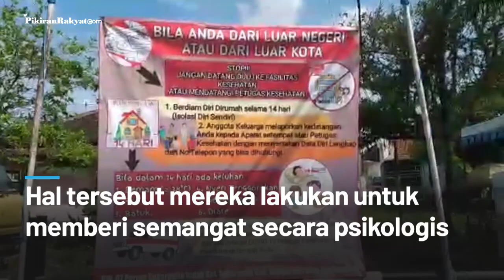Warga Tasik Lakukan Terapi Healing di Tengah Isolasi Mandiri